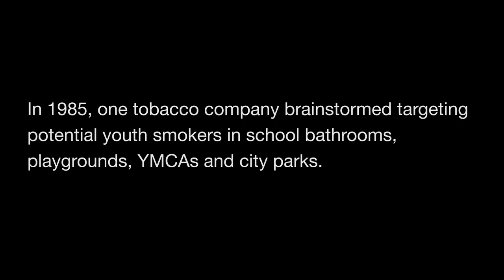MLG + Neil Kaplan at MLG Anaheim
truth chatted up voice actor Neil Kaplan, known for his work as a Transformer and on StarCraft II, about how his craft.